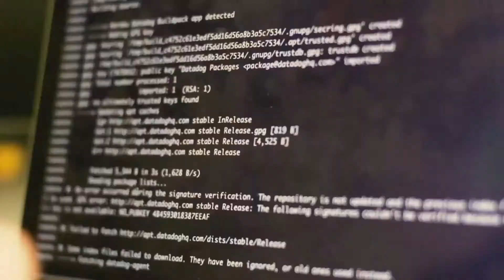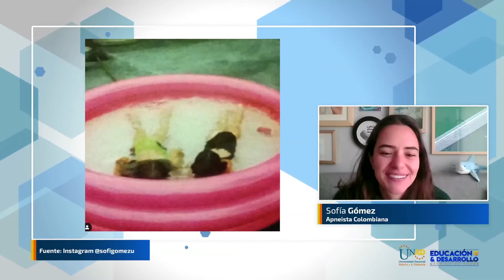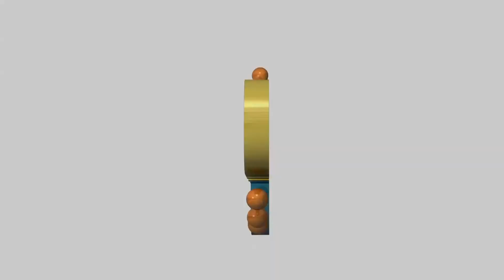Educación y Desarrollo "Mención de honor" con Sofía Gómez Uribe. Parte 1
En esta emisión nuestra invitada es Sofía Gómez Uribe, apneista e ingeniera, quien nos contará aspectos familiares,anécdotas de su infancia y la importancia de la disciplina, que le ha permitido romper récords mundiales, ganar premios y reconocimientos en destacadas competencias nacionales e internacionales, dejando en alto el nombre de Colombia.

Invitada                                                                                                                                                                                                                                                                                                                                                       Sofía Gómez Uribe, apneista                                                                                                                                                                                                                                                                                                                                                                                                                                                                                                                                                                                                                                                                                                                                                                                                                                                                                                                   Conductor  y Director                                                                                                                                                                                                                                                                                                                            Jaime Alberto Leal, Rector UNAD